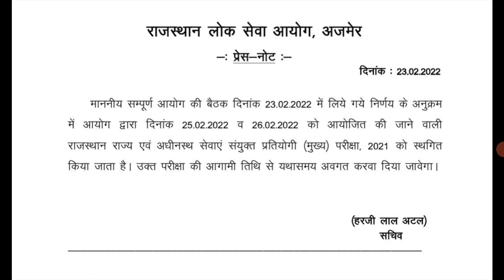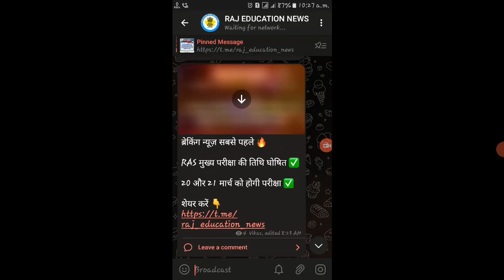आरएसएस परीक्षा स्थगित के नई तारीख घोषित । RAS MAINS POSTPONED | RAS MAINS NEW EXAM DATE